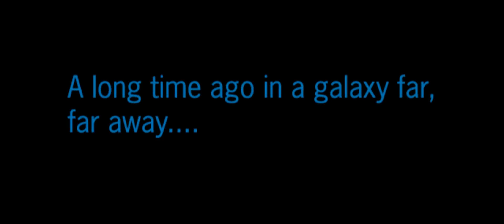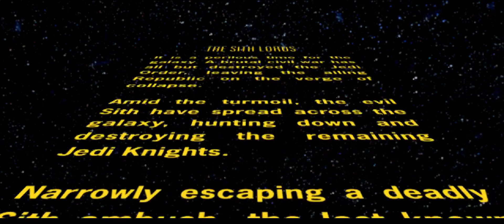Let's Play KOTOR II: The Sith Lords - Episode 1 Welcome To Peragus!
The0ldBat plays KoTOR II. A mysterious event caused the Ebon Hawk to drift powerless in space with the crew dead or unconcious. We wake up at the Peragus mining facility. What's happened to us? And where are all the people running this station?

Star Wars Knights of the Old Republic II: The Sith Lords is a role-playing video game developed by Obsidian Entertainment and published by LucasArts. It is the sequel to BioWare's Star Wars: Knights of the Old Republic.
Knights of the Old Republic II starts five years after the events of the first game, and follows the story of The Exile, a Jedi Knight who was exiled from the Jedi Order. During this time, the Jedi Order has been almost completely wiped out by the Sith.

Developer(s)  Obsidian Entertainment[a]
Publisher(s)  LucasArts
                                   Aspyr (OS X, Linux)
Distributor(s)  LucasArts
Producer(s)  Chris Parker
Designer(s)  Chris Avellone
                                   Kevin Saunders
                                   Michael Chu
Programmer(s)  Chris Jones
                                   Richard Taylor
Artist(s)                   Aaron Meyers
                                   Brian Menze
Composer(s)  Mark Griskey
Series                   Star Wars: Knights of the Old Republic
Engine                   Odyssey Engine
Platform(s)  Xbox, Windows, OS X, Linux
Release date(s)  December 6, 2004

Genre(s)                    Role-playing
Mode(s)                    Single-player